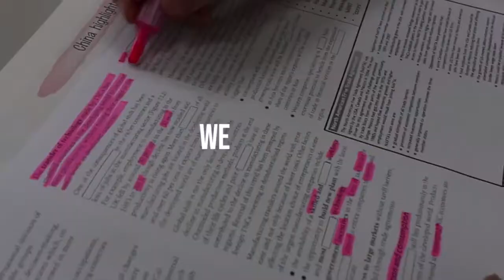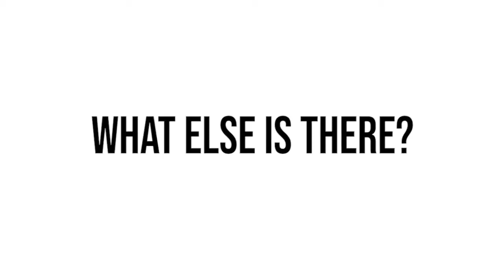School Aims - Jerudong International School (JIS Brunei)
Jerudong International School prides itself on the academic achievements of its students. The School’s motto is “Achieving Excellence” and we encourage our students to do their very best in their academic studies.

We also have 6 school aims that are:

Thinking - It is no longer enough to 'know' things. The world around us is presenting us with so much information all of the time. The most important skills today involve what we do with all of this data. Students at JIS are challenged to assess critically, analyse, evaluate and synthesise the enormous array of knowledge that is at our fingertips.

Integration - JIS is a society that strives to be integrated. We benefit from strong relationships between Students, Staff and Parents that stretch across cultures and languages. We are an International School that thrives on mutual respect and looks to learn from the opportunities presented by working with people from different backgrounds.

Active Engagement - Our classrooms are vibrant environments with which students actively engage. Learning is not a passive occupation. Children take ownership of their own progress with our support and guidance. We do not allow students to sit silently in class watching a topic pass them by; we insist that they are thinking, doing and creating their own ideas. Every JIS student comes to school to learn in the first person.

Communication - Being a good listener is the essential foundation that is encouraged to being a good communicator. When communicating in a melting pot classroom, language is central to every lesson, activity and playtime. Teachers have to be aware of the linguistic patchwork and at the same time set high expectations for clear, precise communication from each of their students.

Leadership - JIS students take responsibility for themselves and for others. They take the initiative, evaluate the situation in front of them and make decisions accordingly.